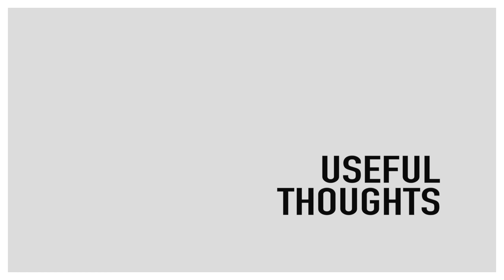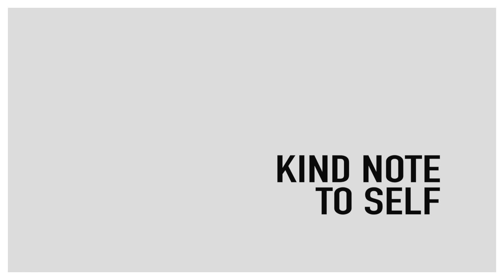Working Styles: Mr "Try Hard's" Shadow Side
⭕️  We think we are in... control. Well, little did we know! Far from it. Once the pressure is on –especially at stressful times of change, our good behaviour goes out of the window. Here's the video for one of our 'default' behaviours aka 'working styles'... the personified... Mr 'Try Hard' – Lazaro Wolf

RESOURCES
[1] Capers, H. and Goodman, L. (1983). The Survival Process: Clarifications of the Miniscript. Transactional Analysis Journal, 13(3), pp.142–148.
[2] Gere, F. (1975). Developing the OK Miniscript. Transactional Analysis Bulletin, 5(3), pp.285–289.
[3] Hay, J. (2009). Working it out at work : understanding attitudes and building relationships. 2nd ed. Hertford: Sherwood.
[4] Hay, J. (2019). Transactional analysis for trainers. 2nd ed. Hertford: Sherwood.
[5] Kahler, T. and Capers, H. (1974). The Miniscript. Transactional Analysis Bulletin, 4(1), pp.26–42.
[6] Spector, J. (2016). Control Is An Illusion. [online] Medium. [Accessed 23 Oct. 2020].

CREDITS
Made with ❤︎ in London
Produced by – Lazaro Wolf
Cinematography – Jackson Lai
Motion Control – Mantis Aitkins
Motion Graphics – Marco Lupo
Music Tracks – VESHZA, Ian Post, Charlie Ryan, Kevin Graham, Ohad ben Arl, Glories
Voice Overs – Emma Topping, Khrystine Jordan, Axelle Morgan, Lazaro Wolf
Subtitles – Ella Finström
Subtitle Translations – Jackson Lai
Host – Lazaro Wolf

FOLLOW FLUX!

lazaro [at] lazarowolf [dot] com